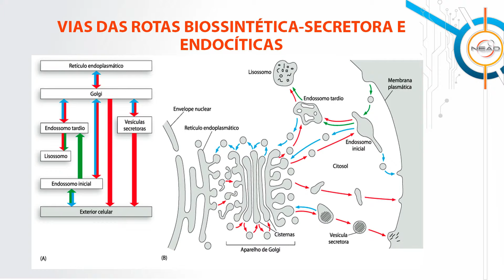[BIO] Biologia Celular - Módulo 3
Tema Módulo 3 na disciplina de Biologia Celular com a professora Kellen Boldrini Tolomeotti. Curso EaD de Graduação em Ciências Biológicas da Universidade Estadual do Centro Oeste do Paraná.